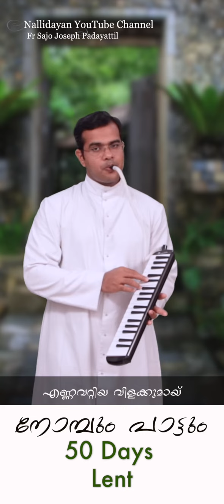Nombum Pattum #42 | Ennamerum | Melodica | Fr Sajo Padayattil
|| ANTI-PIRACY WARNING ||